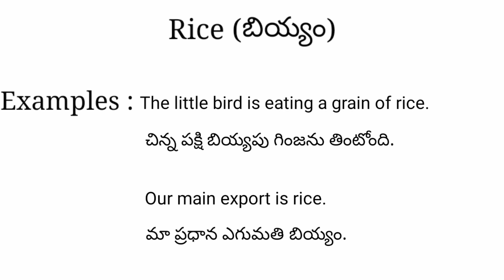Rice meaning in telugu with examples | Rice తెలుగు లో అర్థం @Meaning in Telugu